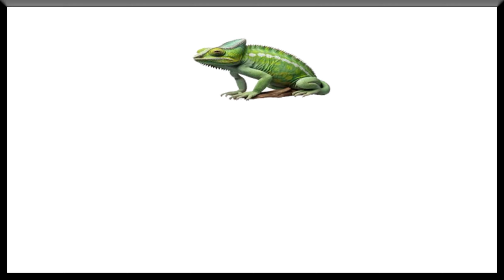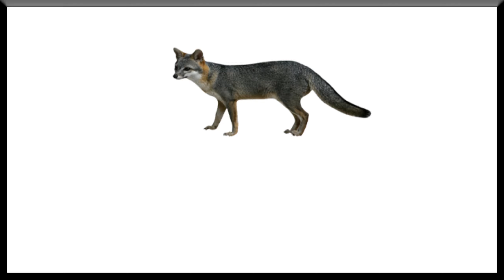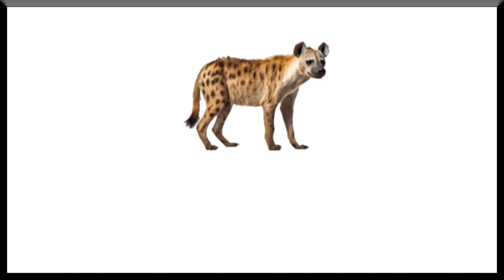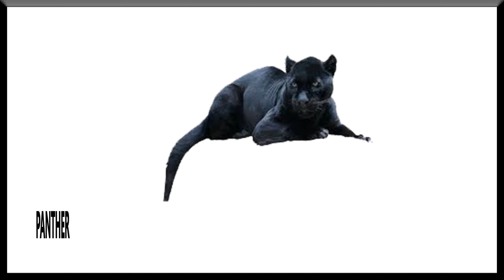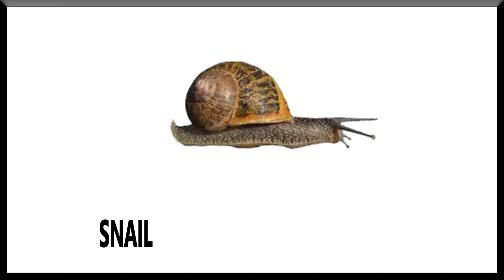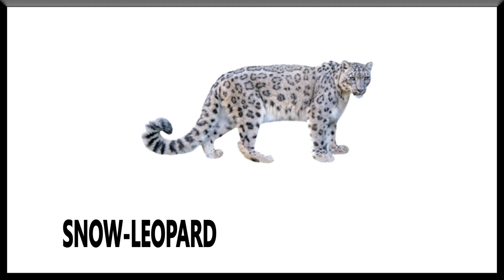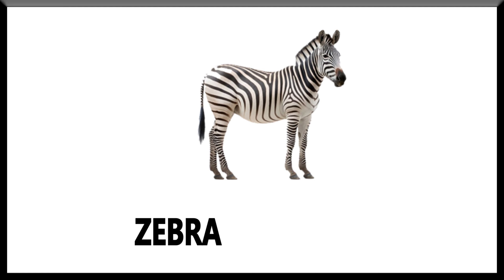Animal Names Vocabulary / All Animals Name In English / Animals Vocabulary / Kids Educational Topic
Hello Friends & Welcome to the Kids Educational Topic.
        In this video I have shared about 100 animals name in English with pictures. This video will help you lots to enhance your knowledge and vocabulary list.

Animal name
Kids Educational Topic
animals name
animals name in english
animals names
100 animals name
all animals name
Kids Educational Topic
100 animals
Wild animals name
animals
animal names
hundred animals name
wild animals
animals vocabulary
Kids Educational Topic
wild animal
animals animals
animal
world animals
Kids Educational Topic
domestic animals
domestic animal
animal vocabulary
all animals name
all animal names
Kids Educational Topic